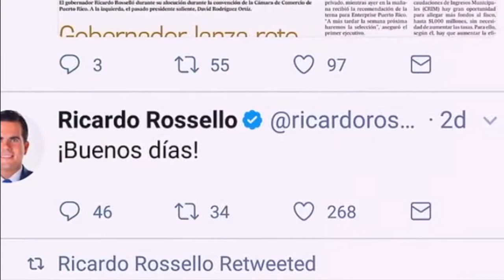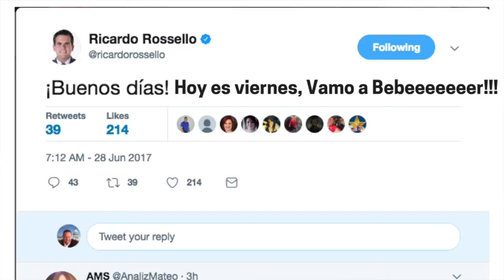Los Buenos Dias de Ricardo Rossello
Curiosamente el gobernador de Puerto Rico solo tiene una frase en la mañana... Buenos dias!